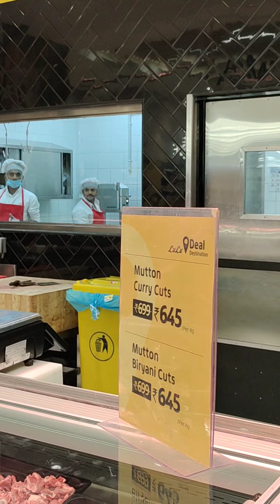Lulumall New year 2023 മട്ടൻ വില 😱